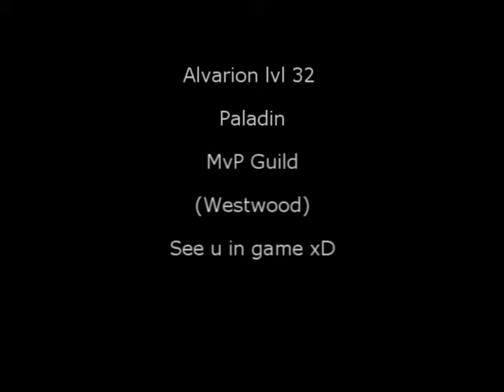Dragon Nest SEA - Alvarion PVE Gameplay Video